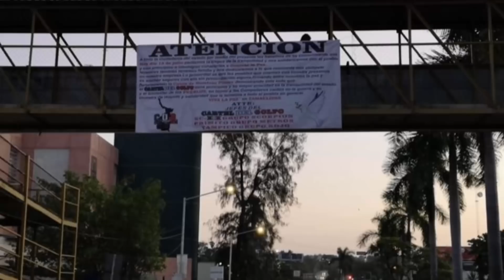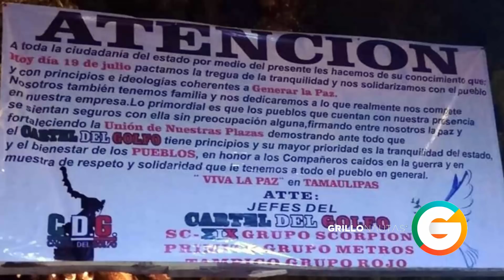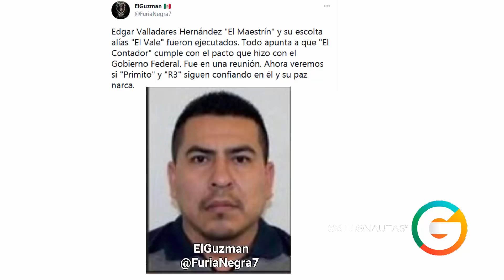Le "dieron piso" a El Maestrín; Señalan a "El Contador"